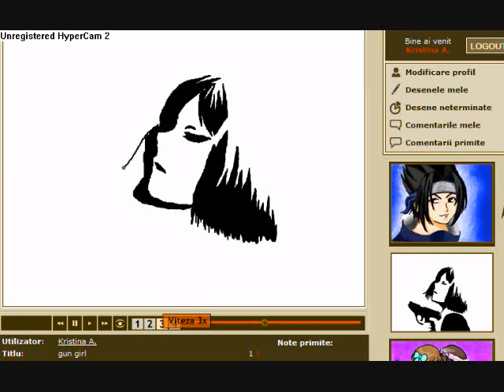Anime Girl Drawing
Drawing anime girl in black and white.The song used is piano version of the song Love in snow by Ueda Tatsuya